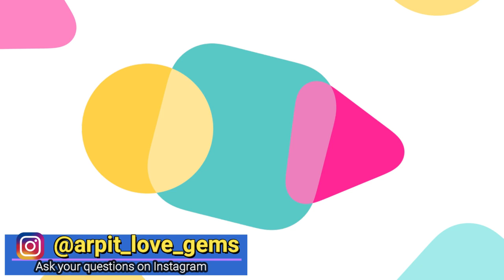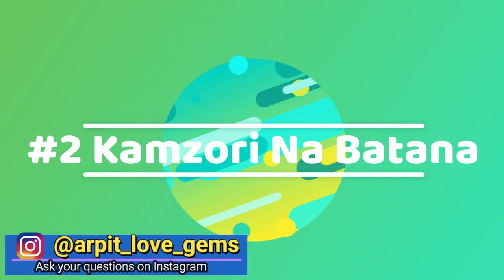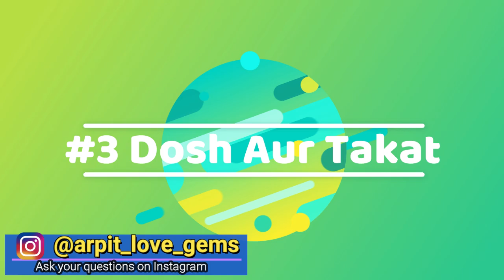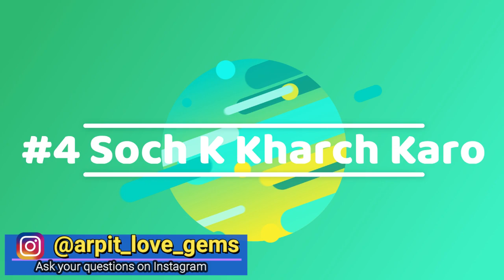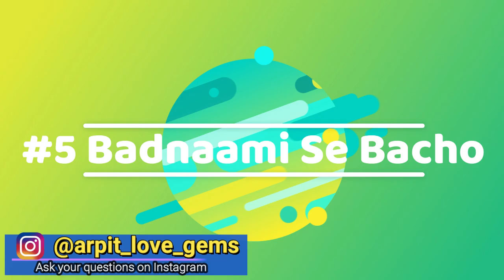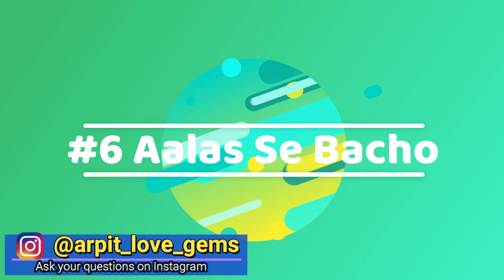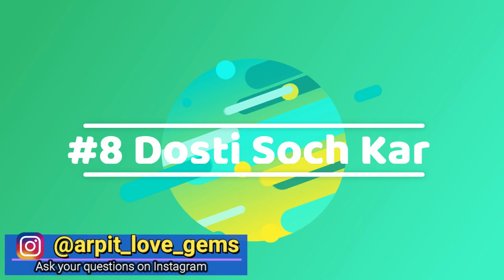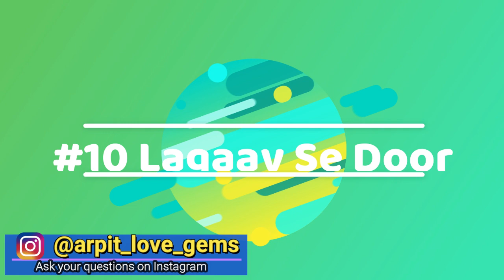बद्द्तमीज़ बनो सफल बनोगे Bure bano tabhi safal banoge Chanakya Niti |Safal kaise bane Psychological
बद्द्तमीज़ बनो सफल बनोगे Bure bano tabhi safal banoge Chanakya Niti |Safal kaise bane Psychological Chanakya Niti Motivational Video in Hindi and Chanakya Neeti Full Safal kaise bane paisa kaise kamaye Is video me Chanakya Niti Full in Hindi aur Motivational Video hindi me bataya gaya hai. Chanakya Neeti Full in hindi aur safal ya successful kaise bane motivation kaise laye khush kaise rahe sab bataya hai. You want to know how to become successful or how to become rich then this videos is for you. Safal hone ka tarika paisa kaise kamaye ya ameer kaise bane aapko sab pata chal jayega.